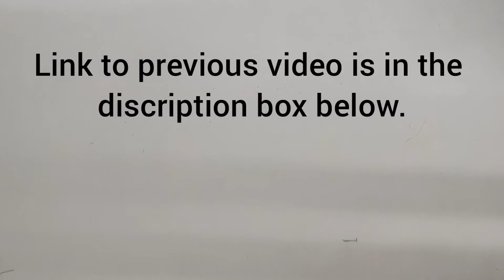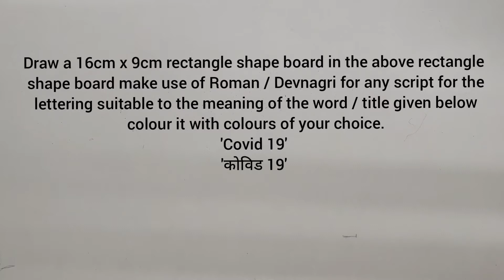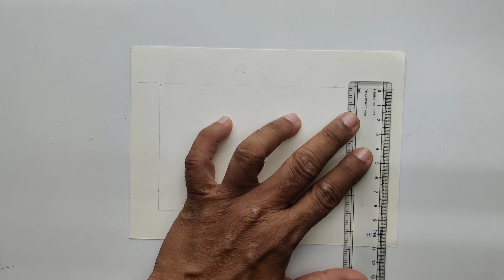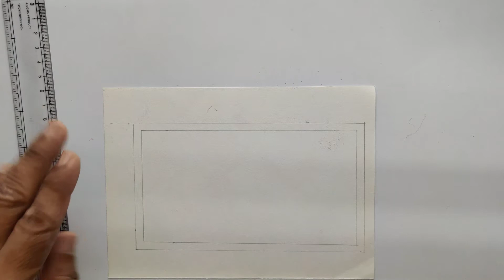LETTERING IN ENGLISH AND DEVNAGRI | Intermediate.